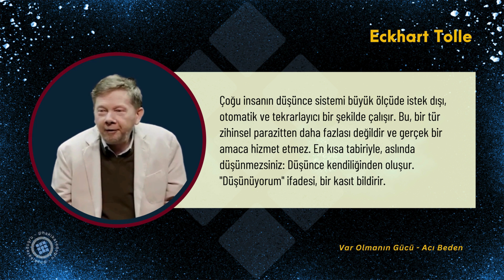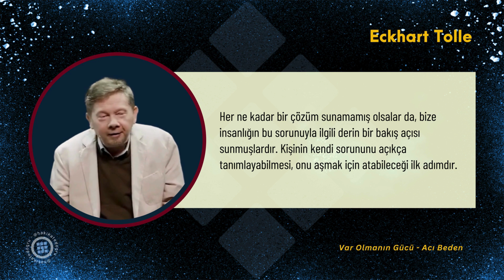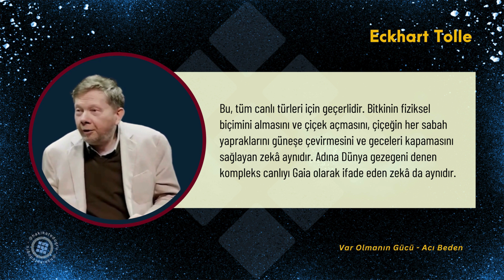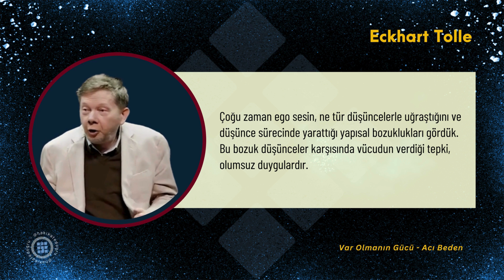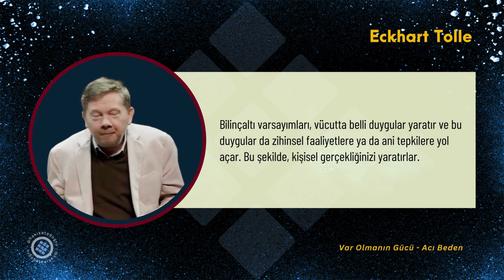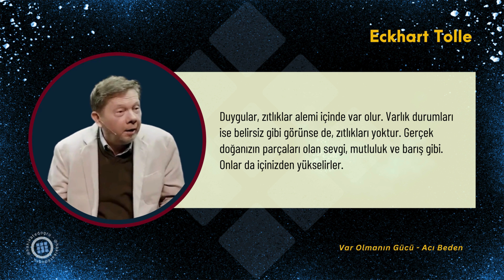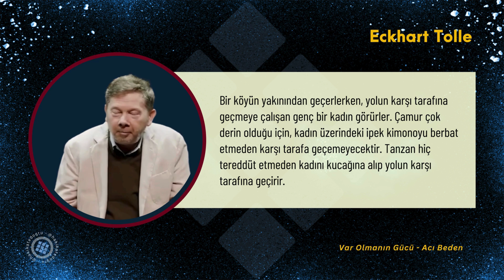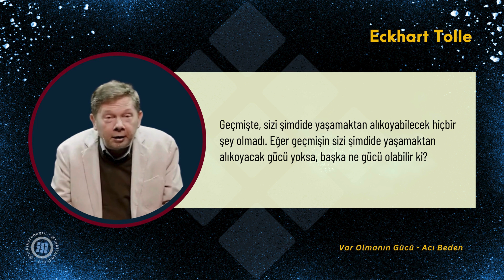Eckhart Tolle - Var Olmanın Gücü - Acı Beden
Eckhart Tolle'ün "Var Olmanın Gücü" kitabından derlenmiştir.